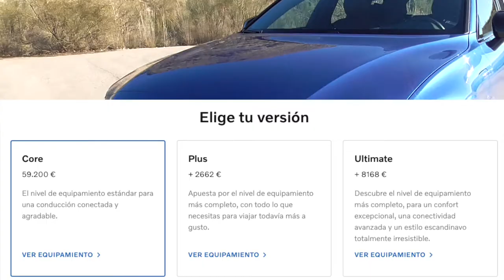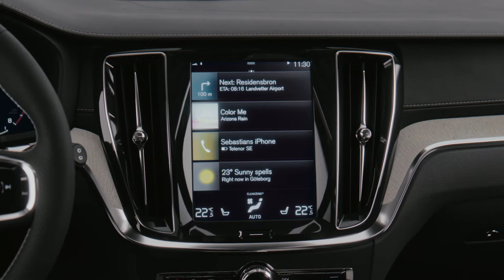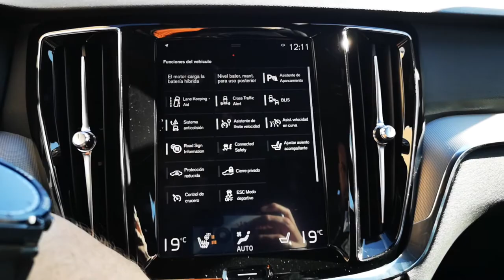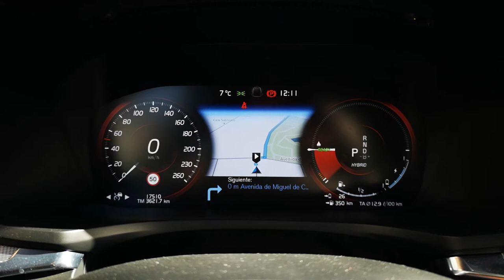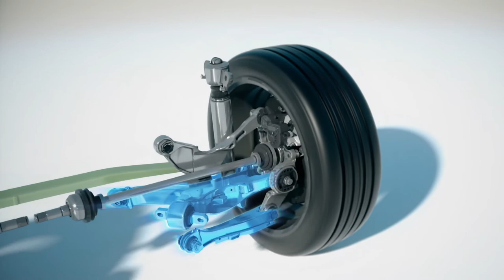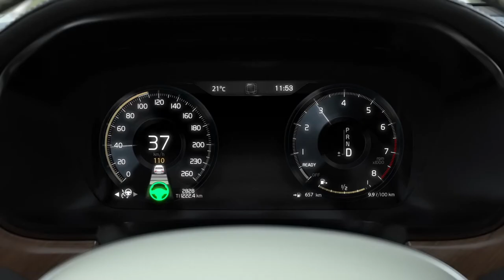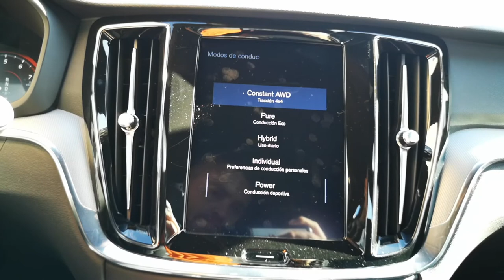Al volante del Volvo V60 Recharge 2021 / Review V60 T6 AWD 2021 / SuperMotor.Online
Tras un intento fallido de traer el V90, nos ha tocado traer el V60.
Sí, teniamos agendado probar el buque familiar V90 de Volvo pero por un fallo técnico de la unidad no pudimos hacernos con esa prueba, así que traemos al pequeño «familiar» de la marca Sueca.

Ni tan pequeño, es un coche con unas dimensiones de un familiar increíble, además nos han cedido un acabado R-Design que le sienta de lujo, aunque eso a día de hoy ha sido modificado a nivel de acabados por modelos.

Índice de capítulos:
0:00 Introducción - Bienvenida
2:03 AeroDetail - Colaborador del Canal
2:24 Análisis exterior
7:21 Análisis interior
16:34 Análisis dinámico
27:51 Veredicto final

🚀 ¿Buscas financiación?

⚠️ NORMAS GENERALES ⚠️

1️⃣ Comenta siempre basándote en el respeto, no trates a los demás como no quisieras que te traten a ti.

2️⃣ Toma en cuenta nuestra visión práctica y sencilla en nuestras pruebas, te invitamos a ver nuestro trailer y entenderás un poco más.

3️⃣ Si tienes dudas sobre otro coche o modelo, primero busca en nuestro canal si ya lo hemos probado, ejemplo : Al volante de (marca-modelo del coche)….  Y debe salir nuestros videos.